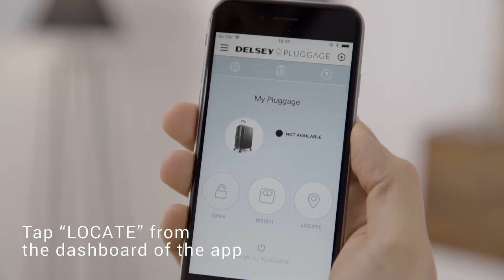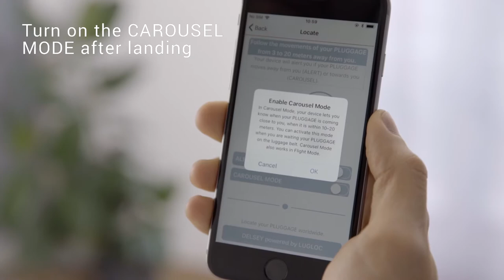PLUGGAGE TUTORIAL - alert & carousel modes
This video explains you how to set up the alert mode and the carousel mode on your smart suitcase PLUGGAGE.